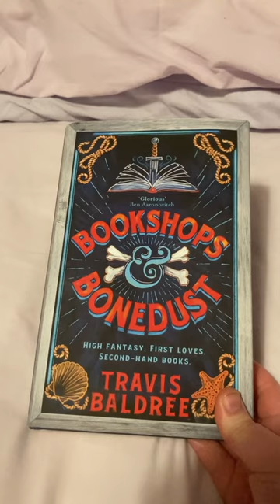bookworm book reading bookishthings bookwormlife bookrecommendations booktok